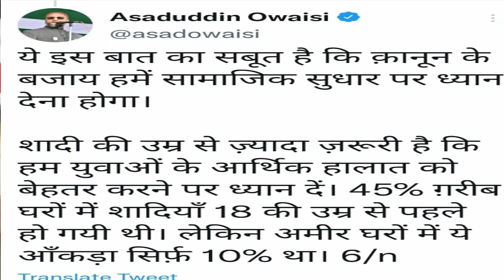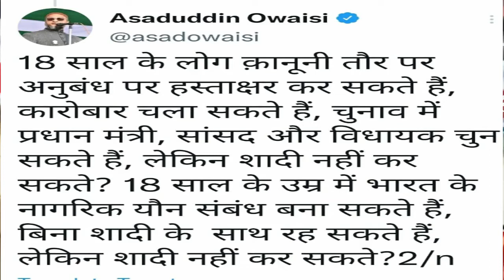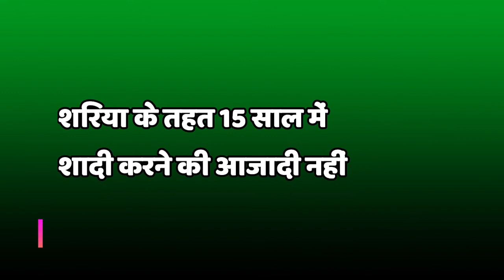Is New Age of Marriage against Sharia Law ? Haque Ki Baat